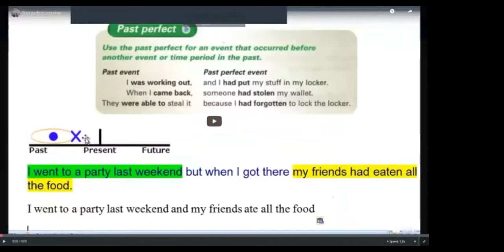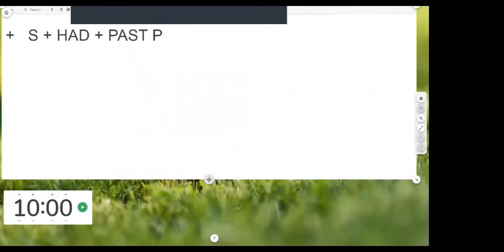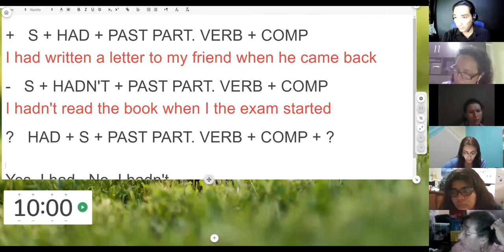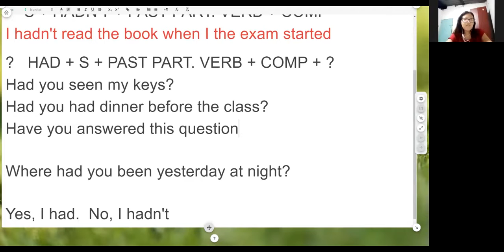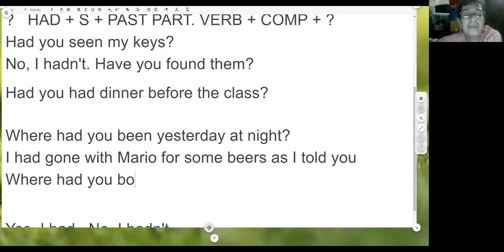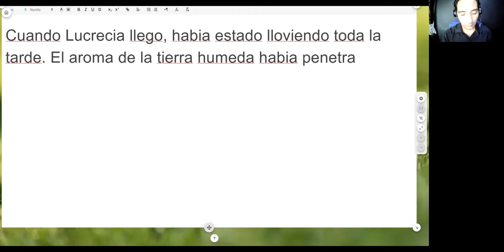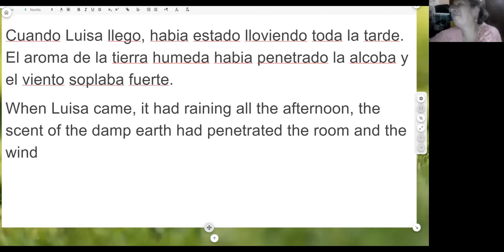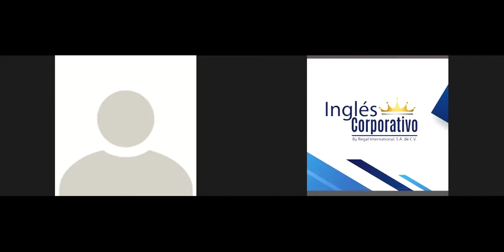Ingles Corporativo-Past perfect positive and negative statements